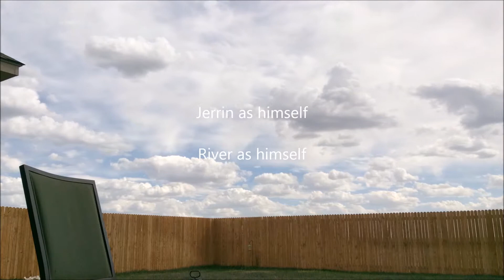S1 Ep11: Memories part 1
welp, we didn't know what to do, so we uploaded this video aabout past things that have happened to us.

follow Jerrin on instagram at : Jerrin_VMANN
and follow Marshall on instagram at : Marshall_Austin